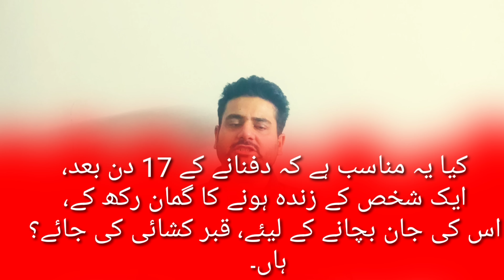Qabar sa Awaza ka PATA CHAL GYA / شبیر کی قبر سے کس کی آواز آتی رہی، بالآخر پتہ لگا لیا گیا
اہل علاقہ نے آج قبر سے کیا آوازیں سنیں؟ رات کو قبرستان سے گزرتے لوگوں نے کیا دیکھا؟ شبیر کی خالہ نے شبیر کی موت کی کیا وجہ بتائی؟ کیا شبیر کی قبر کشائی ہو گی؟ شبیر کی ماں اور خالہ نے stronguzma کو اپنی مرضی بتا دی